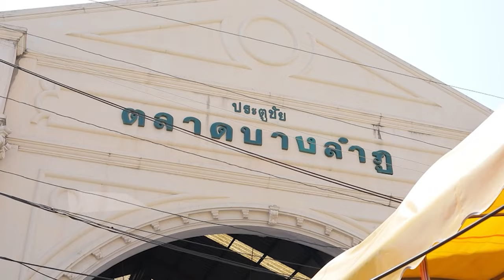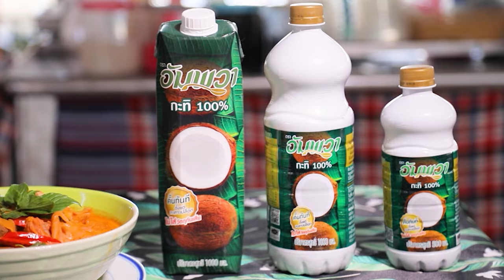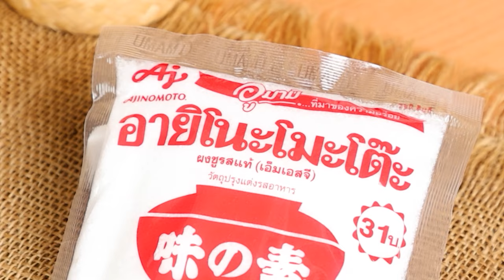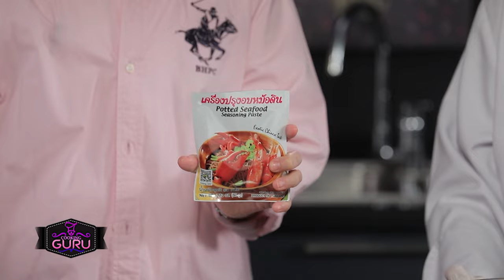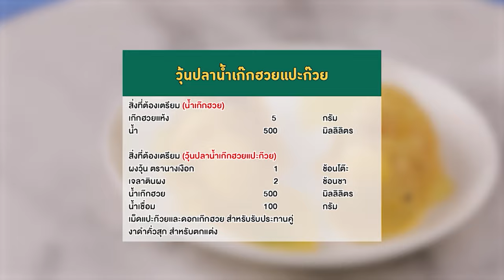อาจารย์ยิ่งศักดิ์ กูรูตัวจริงเรื่องอาหาร รังสรรค์เมนู โครเก็ตมันม่วงชีส | Ep.356 [FULL]| คุกกิ้งกูรู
/ yingsakfood
▲Line @yingsakfood

▲Line @yingsakfood